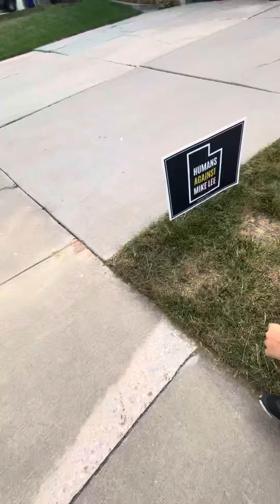Going for a walk. (sorry I haven’t posted for a while)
My dog is in the video.